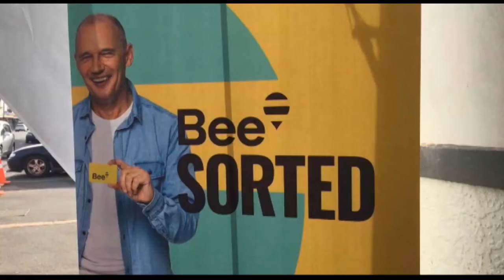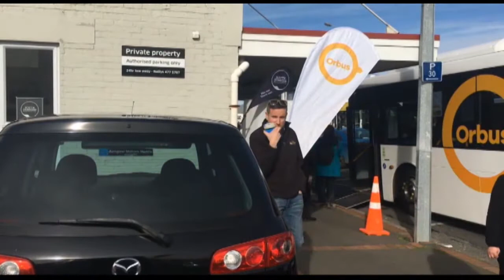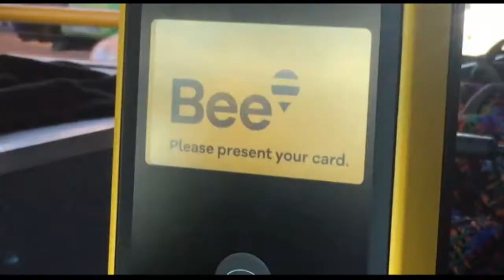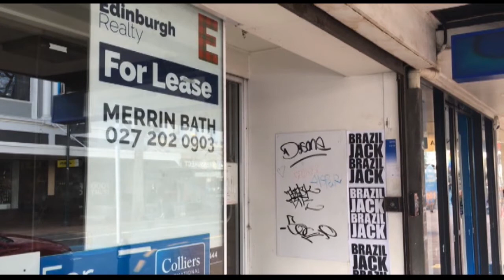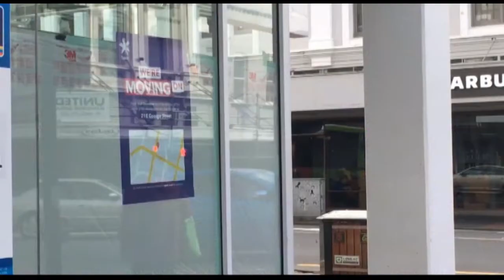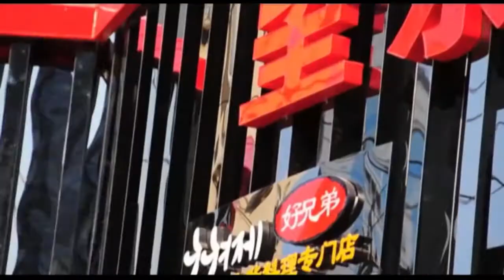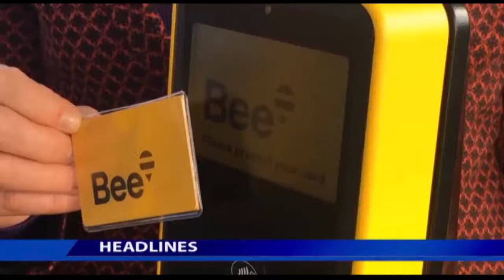The South Today Wednesday 5 August 2020